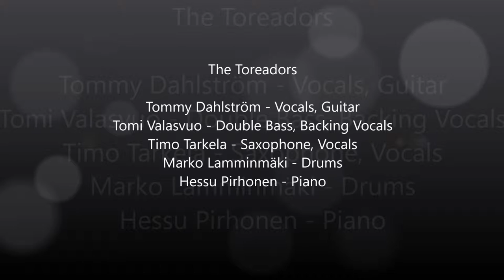The Toreadors - Stay Loose Mother Goose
LB Summer Cruise 2019
1 June 2019
Vesileppis
Leppävirta, Finland

The Toreadors:
Tommy Dahlström - Vocals, Guitar
Tomi Valasvuo - Double Bass, Backing Vocals
Timo Tarkela - Saxophone, Vocals
Marko Lamminmäki - Drums
Hessu Pirhonen - Piano